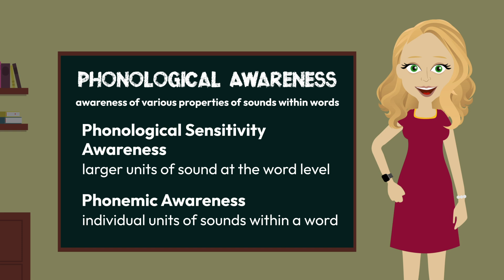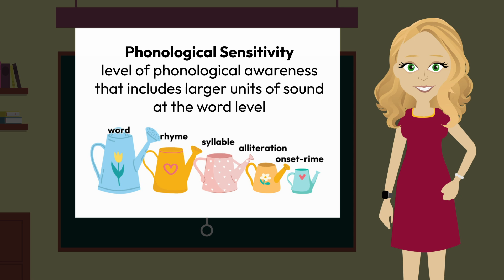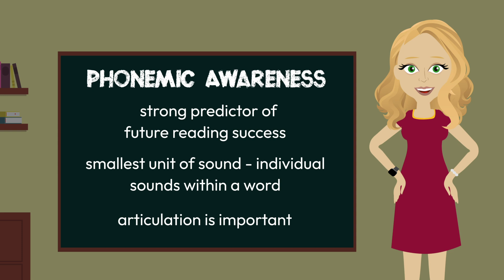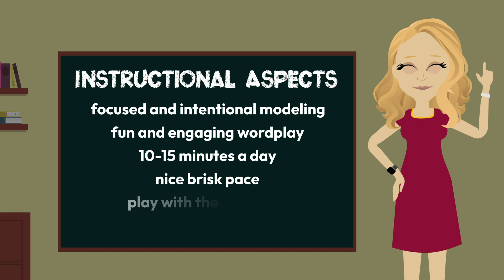Module 5 Stop and Jot 2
This video is part of the Science and Art of Teaching and Reading professional learning project made possible through the collaborative effort of the Louisiana Department of Education and Louisiana Tech University.